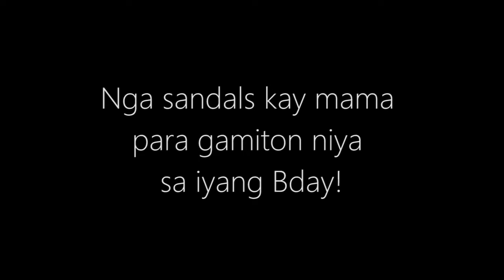Xa MamaBDayVideo v1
I create a vlog for Birthday suprise for mom. I hope you enjoy.